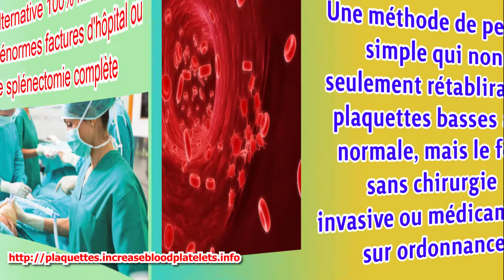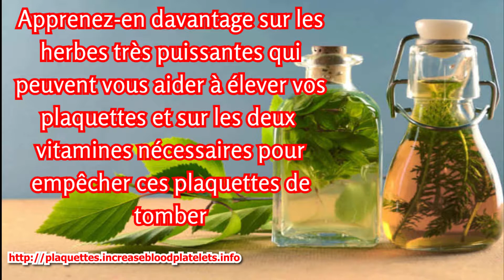Ce qui est considéré comme une faible numération plaquettaire, naturellement stimuler la numération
Ce qui est considéré comme une faible numération plaquettaire, naturellement stimuler la numération plaquettaire
Le guide complet et le plus complet sur le faible nombre de plaquettes et la thrombocytopénie